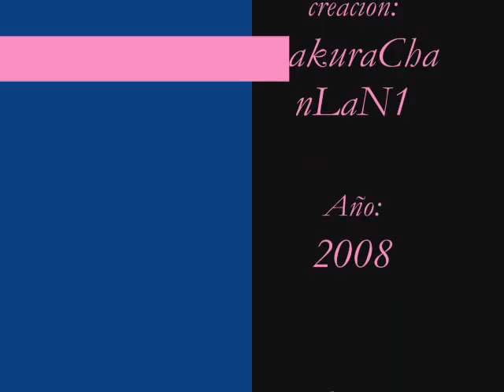"Un Amor... inconcluso..."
Es un video sobre el amor entre Sasuke y Naruto que al final termina en nada.